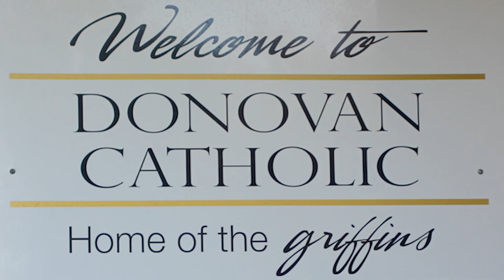Donovan Catholic Jingle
Created by students @ Donovan Catholic High School in Toms River, NJ. donovancatholic.org